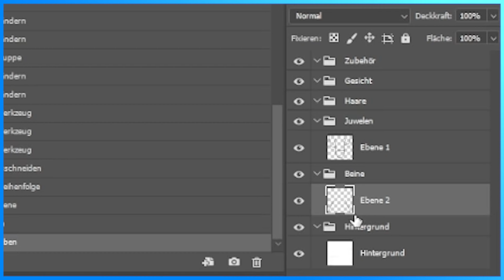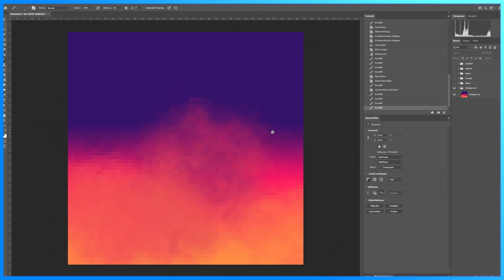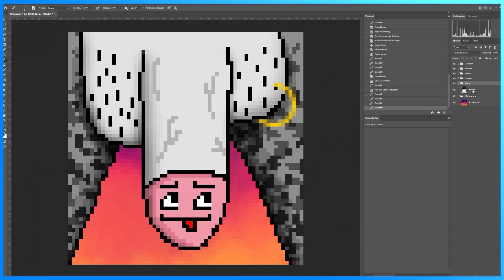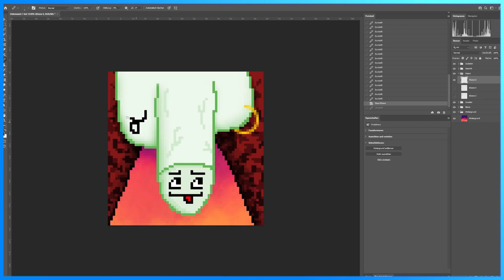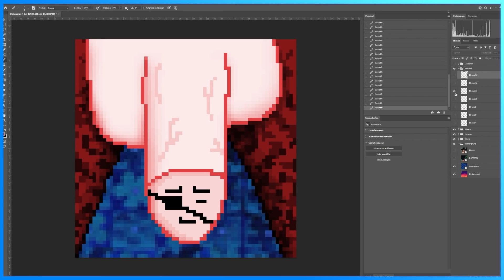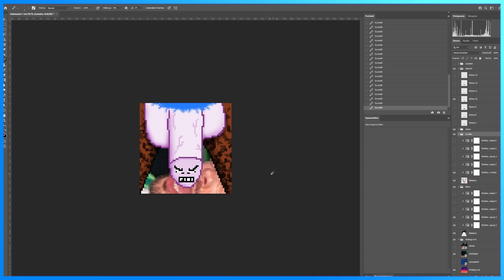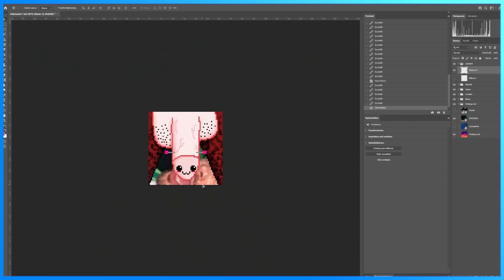Warum NFTs nur Scam sind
Wir präsentieren unsere eigene NFT Kollektion: "Monkey Dicks"
52.920 einzigartige Affen-Pimmel im Wert von 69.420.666€ !!!
Jetzt schnell zu schlagen und nicht die Chance verpassen, Teil einer exklusiven Community zu werden! (looking at you MontanaBlack)